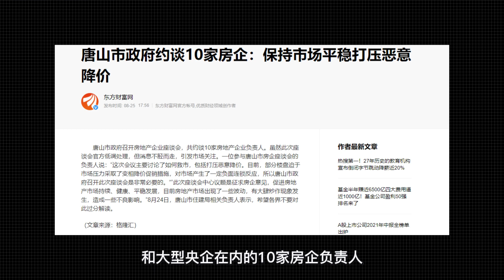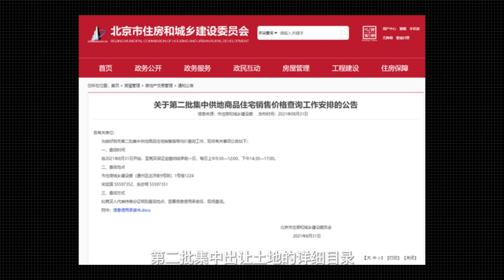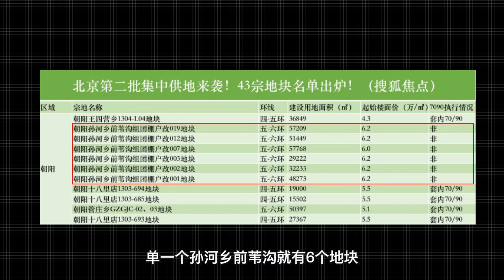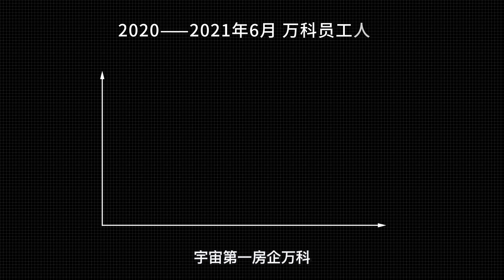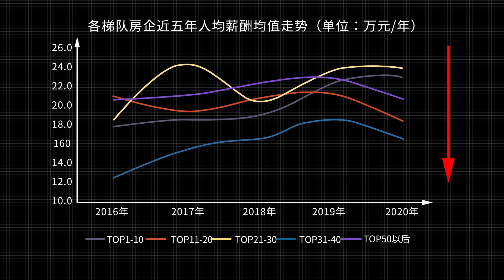影响下半年楼市的三个小事